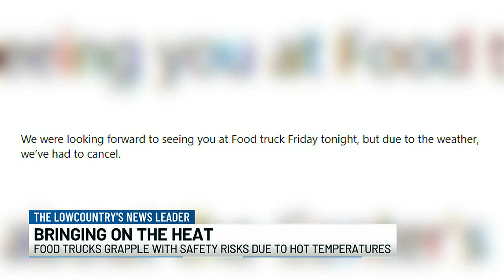VIDEO: Food truck industry wrestles with safety risks due to hot temperatures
The local food truck industry is exploding in popularity this summer, but that could mean increased safety risks for workers.